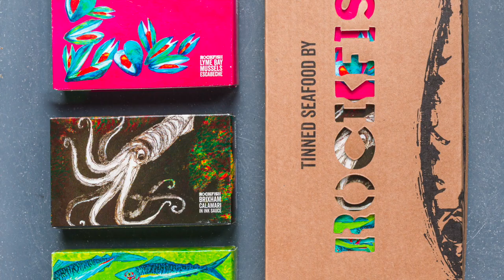Mitch Tonks, Restaurateur & Fishmonger, Rockfish Group | In Conversation With | thefoodpeople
In this sustainability-focused episode, Charles speaks with Mitch Tonks, Restaurateur & Fishmonger, about being a chef, fishmonger and restaurateur, all whilst being a man of the sea. He shares details on the growing Rockfish restaurant group and his affinity with the South West.

In addition to this, Mitch joins Charles to talk about...

- Improving the fish supply chain by getting closer to the supplier source and through 'Rockfish at Home'
- What sustainability means when going through significant quantities of fish and seafood on a daily basis
- His ambition to change the way people experience seafood
- How he's championing the tinned seafood revolution

'thefoodpeople in conversation with' is a series that features people, businesses, brands and entrepreneurs from across food and drink to find out more about why they do what they do, how they see the future, how in their way they are championing change and shifting the future of food and drink.

1:12 – Where did your journey begin?
3:25 – How did you become a chef?
5:27 – Tell us about the business now?
10:47 – Can you describe what the essence of Rockfish is all about?
13:41 – Tell us more about The Seahorse
17:18 – What does sustainability mean for you?
20:17 – What was the reason for taking cod off the menu?
23:22 – How did the tinned seafood project come about?
25:45 – What are some of the different products in the range?
29:01 – In the UK we have a great history of preserving but we don’t seem to value tinned seafood in the same way as the Spanish / Portuguese – do you agree/think that’s changing in any way?
32:42 – How did the tinned seafood artwork come about?
33:17 – How are you thinking about the future and future proofing your business?
35:16 – What is so special for you about the Southwest?
36:13 - Favourite fish dish?
36:33 – Most underrated fish?
36:44 – What do you do the relax?
37:26 – When you think about the future what do you envisage your legacy being?